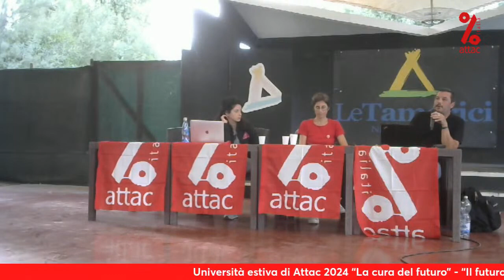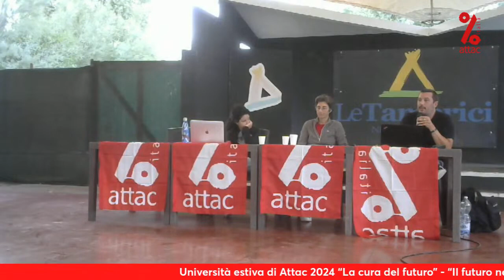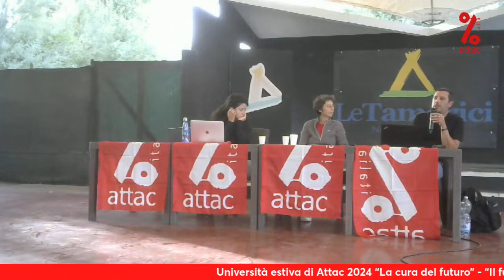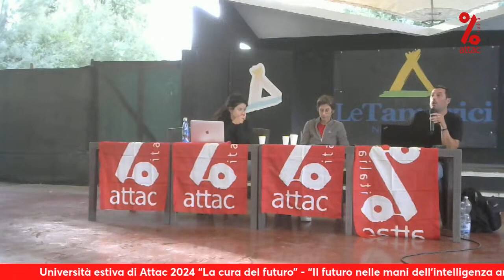Il futuro nelle mani dell'Intelligenza Artificiale? -Università estiva di Attac “La cura del futuro”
Il futuro nelle mani dell’Intelligenza Artificiale?
con:
Marco Schiaffino (giornalista esperto di nuove tecnologie)
Michela Tuozzo (ricercatrice di Diritto Costituzionale Università di Napoli Federico II)